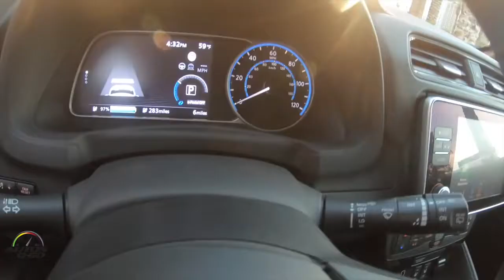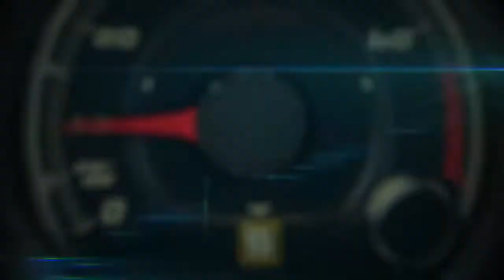2020 NISSAN LEAF- 220+ mile range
The "e+" refers to the increased energy from 62 kWh battery pack and the higher output of its powertrain, which adds 40 percent to the autos range, with EPA-estimated range of up to 226 miles.

This channel is dedicated to all things powered by electricity.  Transportation, Home, Hobby.